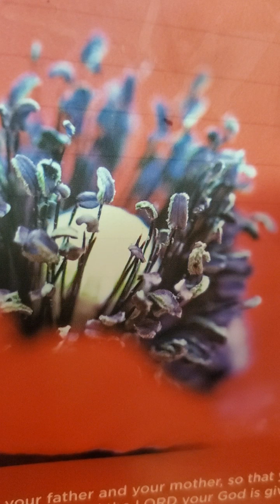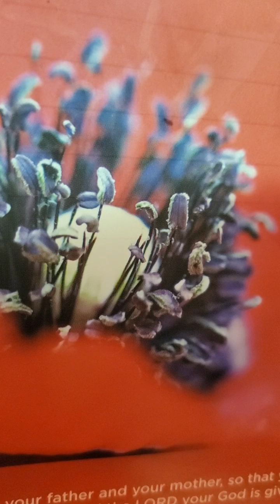prayer and bible band lesson 12